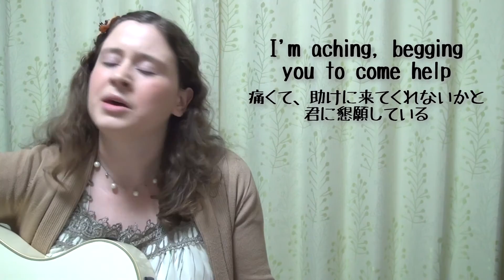Shawn Mendes / Stitches (日本語カバー)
今日はカナダ人シンガーソングライターShawn Mendes（ショーン・メンデス）の「Stitches」（意味：縫合）を日本語でお届けします。元恋人から受けた心の傷が、縫合が必要になるほど酷いという失恋ソングです。

A Japanese cover of "Stitches" by Canadian singer-songwriter Shawn Mendes.

アルバム：Handwritten (2015)
作詞曲：Danny Parker, Teddy Geiger, Daniel Kyriakides
日本語詞：渡辺レベッカ

■Twitter⇒ @BlueEyedUtaUtai

心深くまで　突き刺すナイフのような
あなたの言葉で　僕は息が苦しくて

意識を失っていく　僕が生き残るには
君と手を切るしかない

君がつけた傷に　震え崩れ落ちて
君のキスもなくて 挫けそうさ
立ち上がれなくて　君を呼んでも来なくて
傷ついた心は　縫い合わせなきゃ

炎に近づく　蛾のように君に惹かれ
凍えた心に　気づかずに今は　痛みを抱えて

君のこと　もう忘れなきゃ
この痛みで　死んでしまいそう
傷口を　針で縫わなきゃ

I'll be needing stitches, I’m tripping over myself
I’m aching, begging you to come help

kokoro fukaku made
tsuki-sasu naifu no you na
anata no kotoba de
boku ga iki ga kurushikute

ishiki wo ushinatte yuku
boku ga iki-nokoru ni wa
kimi to te wo kiru shika nai

kimi ga tsuketa kizu ni   furue kuzure-ochite
kimi no kisu mo nakute   kujikesou sa
tachi-agarenakute   kimi wo yonde mo konakute
kizu-tsuita kokoro wa   nui-awasenakya

honoo ni chikazuku
ga no you ni kimi ni hikare
kogoeta kokoro ni
kizukazu ni ima wa   itami wo kakaete

kimi no koto   mou wasurenakya
kono itami de   shinde shimaisou
kizuguchi wo   hari de nuwanakya